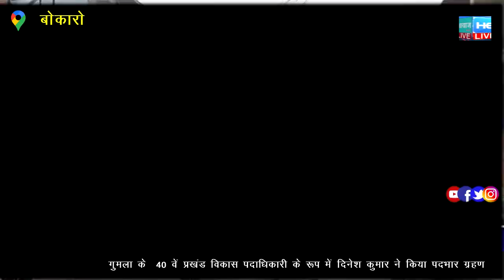कांग्रेस नेता अशोक सिंह के नेतृत्व में निकली बाइक रैली